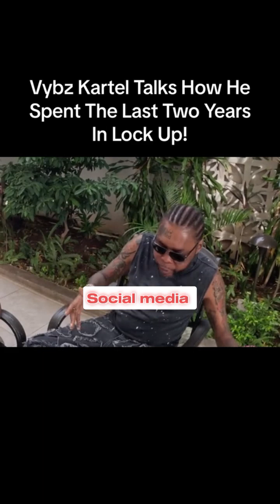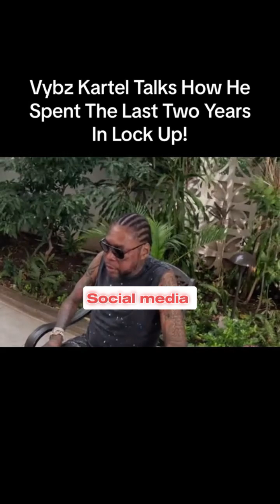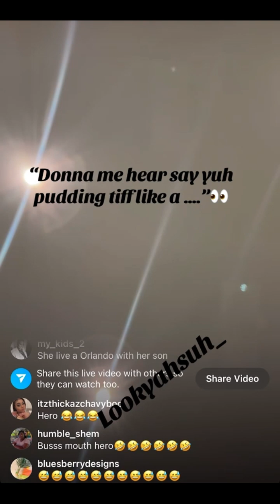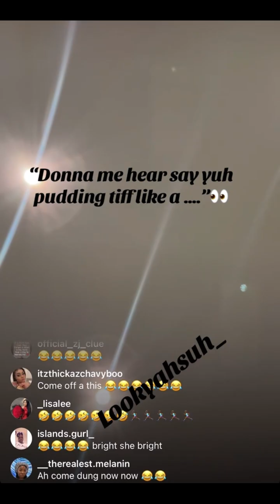Vybz Kartel Worse 2 years Behind Bars World Dawg Diss Annty Donna ?